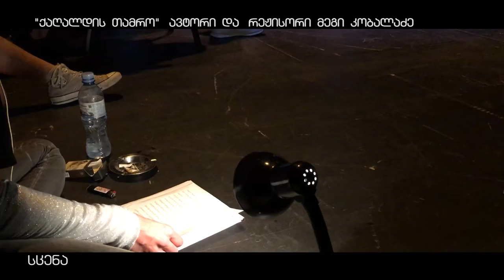გადაცემა "სცენა" მონოპიესების ფესტივალი" ნაწილი მეორე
ბათუმის მონოპიესების ფესტივალის მოკლე მიმოხილვა, 2019 წელი